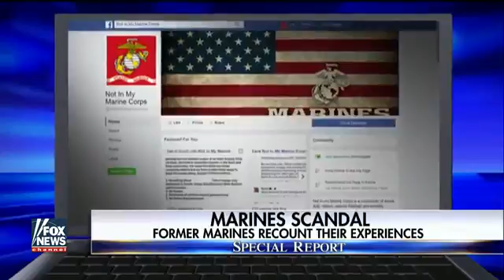Marine Corps commandant confronts nude photo scandal